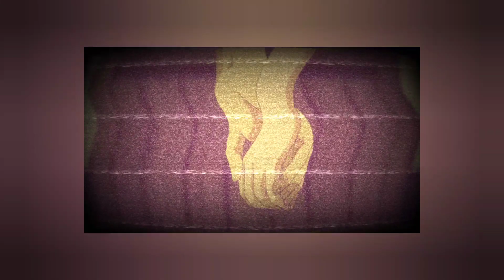OH BABY...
Title : Oh Baby
Lyrics : DxMS
Beat : JiJAr on the Beazz
Melody : DxMS
Mix & Mastering : JiJAr on the Beazz
Prod. By JiJAr on the Beazz

[Lyrics]

[Chorus]
ความสวยสดใสของเธอทำให้ฉันนึกถึงดอกเดซี่
You driving me crazy
เธอทำให้ฉันหลงไหล I love you already
I missing you daily
เธอคิดเหมือนกันบ้างไหม about us can you tell me
ฉันให้เธอไปหมดใจช่วยรับไปดูแลให้ทีละกัน
[Verse]
Oh oh เพราะเธอน่ารักเกินใคร
เธอดูน่ารักเกินไป เธอทำฉันเพลิดเพลินใจ

Yeah yeah ไม่รู้เธอทำได้ไง เธอทำฉันเผลอได้ใจ
จนฉันต้องคิดไปไกล

เธอดูน่ารักตลอด จนฉันต้องเผลอไปกอด
มีคำว่ารักให้บอก

เธอยิ้มแล้วช่างดูดี baby you set me free
You make feelin

เหมือนกับใจของฉันถูกสะกดไว้ด้วยเวทย์มนต์
คำว่ารักที่เธอให้มาช่างบริสุทธิ์ไม่มีเล่ห์กล
ใช้กลีบ daisy นับว่าเธอจะไม่ say no
ในวันที่เราห่างไกลให้จำเอาไว้ Im on the way home

[Repeat Chorus]
[Verse]
Oh baby you so precious
ความสวยของเธอคล้ายว่าอยู่ท่ามกลางหมู่ดาว
Ur smily is so millions
ในตอนเธอยิ้มเหมือนทุกอย่างถูกหยุด now

เธอเข้ามาสอนให้ฉันรู้ถึงความ romantic
Every day u the one that I wanna see
เธอทำให้ฉันเจอแต่วันดีดี
ทำให้ฉันอยากจะอยู่กับเธอทุกวินาที
ต่อจากนี้ไป ไม่มีวันจะหนีไป
มีเพียงเราใต้แสงดาว
ทุกๆเช้ายังมีเธออยู่แค่นี้ก็ดีใจ

[Repeat Chorus]

Thank for listen 😁